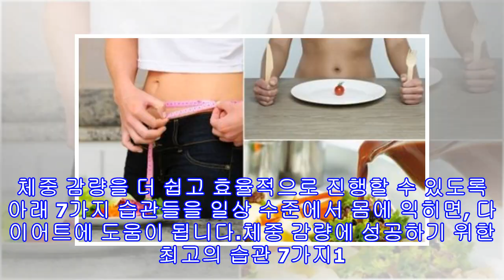체중 감량에 성공하기 위한 최고의 습관 7가지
체중 감량은 하룻밤 사이에 이루어지는 일이 아닙니다. 자잘한 습관들이 합쳐지고, 사소한 작은 결정들이 이루어내는 결과물인데요. 따라서 체중 감량을 위해서는 매일 고민하고, 올바른 결정을 내려야 합니다. 체중 감량을 더 쉽고 효율적으로 진행할 수 있도록 아래 7가지 습관들을 일상 수준에서 몸에 익히면, 다이어트에 도움이 됩니다.체중 감량에 성공하기 위한 최고의 습관 7가지1. 모든 식사에 단백질, 식이섬유, 건강한 지방을 포함시키기단백질, 식이섬유, 건강한 지방은 혈당 수치를 안정시키는 데 도움이 되는 영양소 3가지인데요. 건강한 지...